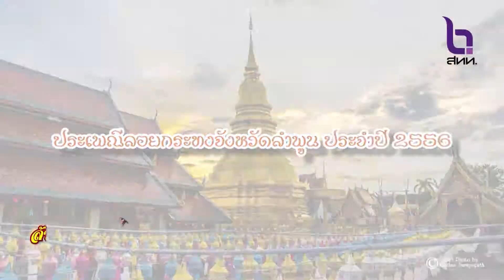[ล้านนาชาแนล]ประเพณีลอยกระทง จังหวัดลำพูน ปี 2556